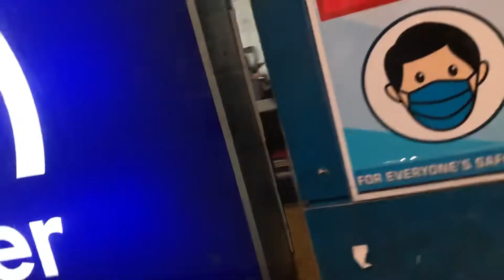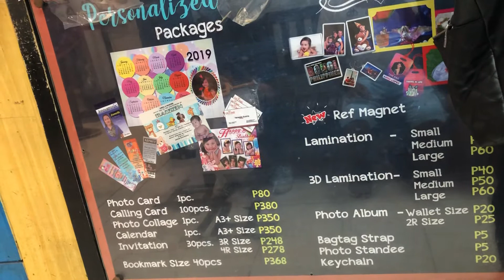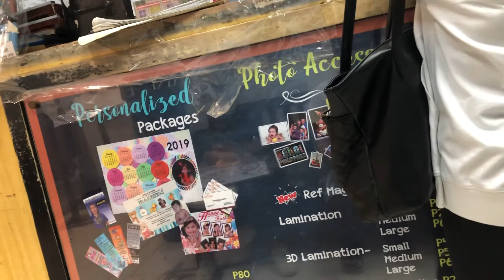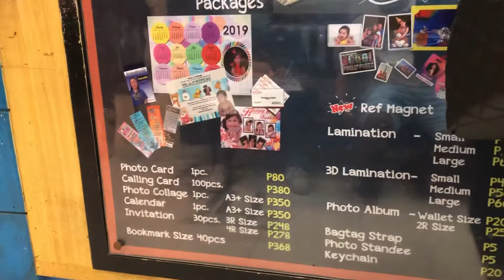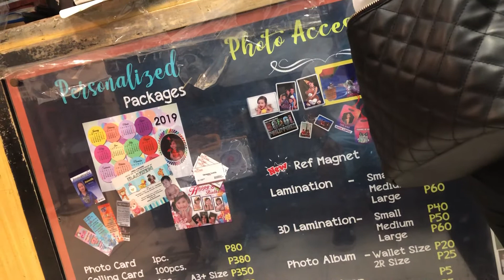Iloilo City - Robinsons